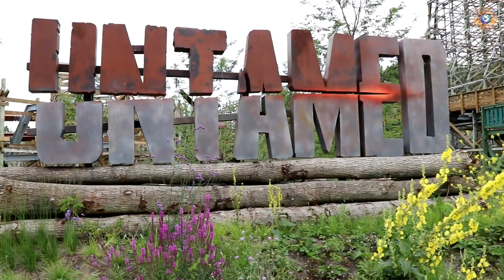Untamed (Offride) - Walibi Holland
Pour fêter Noël, retour sur un coaster qui a fait énormément de bruit cette année: Untamed. Cet hybrid coaster signé Rocky Mountain Construction est la nouveauté 2019 de Walibi Holland. Deuxième RMC européen, c'est sans doute le plus accessible depuis la France, on en a donc profité pour découvrir la folie du constructeur américain. Une avalanche d'airtimes et une fluidité hors-paire sont de la partie pour l'un des meilleurs coasters d'Europe.

Caractéristiques techniques:
Hauteur: 37 mètres
Longueur: 1085 mètres
Vitesse: 92 km/h
Inversions: 5
Retracking de l'ancien wooden coaster Vekoma Robin Hood

Merci beaucoup pour votre visionnage et à très vite pour d'autres vidéos sur les parcs d'attractions et bien plus encore.

A bientôt !

Musique utilisée (diffusée dans la zone Wilderness):
Enterprise de Magnofield